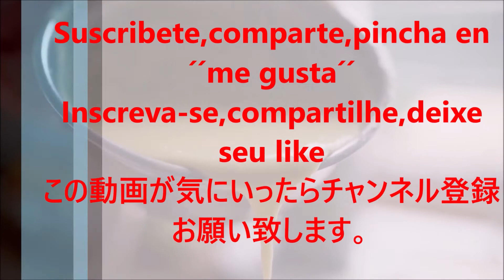Paçoca caseira 2021 - Super Fácil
Paçoca mais fácil de preparar, faça em casa e economize dinheiro 💰

Para ver mais receitas do canal clique:
Para ver más recetas , pincha en el link abajo:

Se você gosta de música instrumental, convido a visitar esse canal de música relaxante:
Si te gusta música instrumental te invito a visitar ese canal de músicas relajantes: